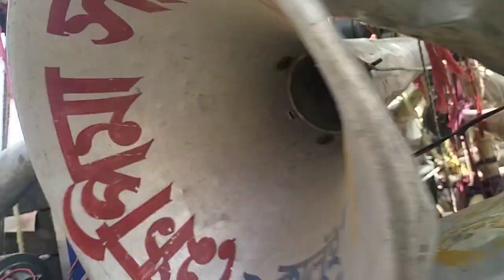ক্ষেপিমা সাউণ্ড রোড শো করতে যখন মৃদুল সাউণ্ডের সামনা সামনি হয়